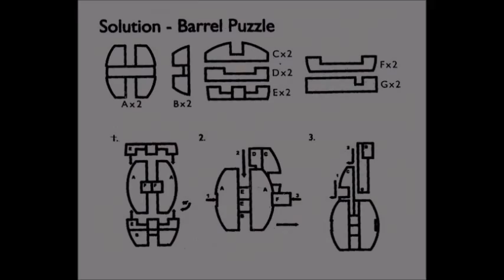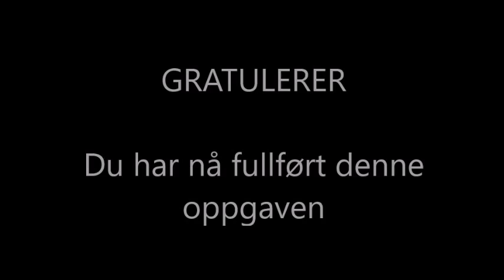The Barrel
Løsningsforslag for "The Barrel"